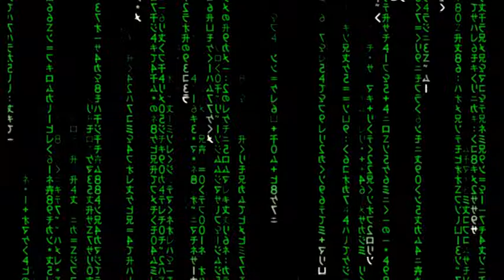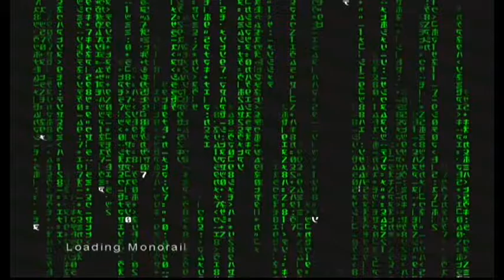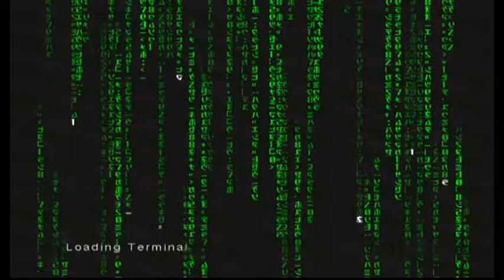Minimap Plays Enter The Matrix - Ghost Part 4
I had no idea what to write here